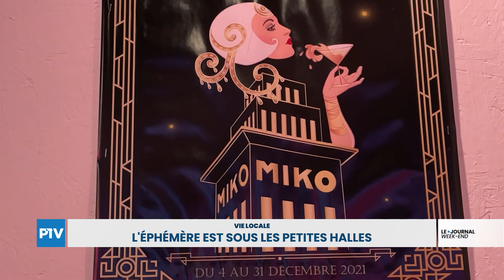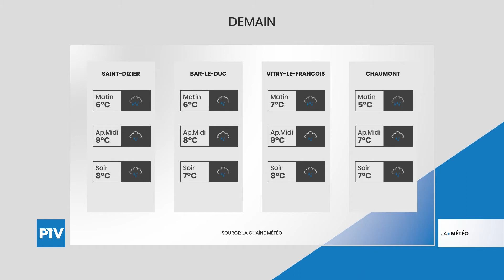Le Journal Week-End | Dimanche 26 décembre 2021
Le Journal Week-End est présenté par Julian Carrey.

À voir dans cette édition : L'éphémère est sous les petites halles ; Bilan positif pour le marché de Noël à Bar-le-Duc.